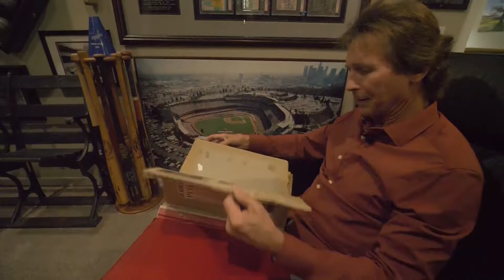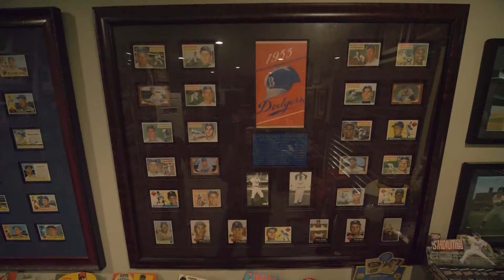Former Dodgers BP pitcher takes us down memory lane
Pete Bonfils threw batting practice at Dodger Stadium for 36 years. He took Chris Hayre down memory lane inside his own Dodgers memorabilia room, telling stories spanning decades of Dodgers history